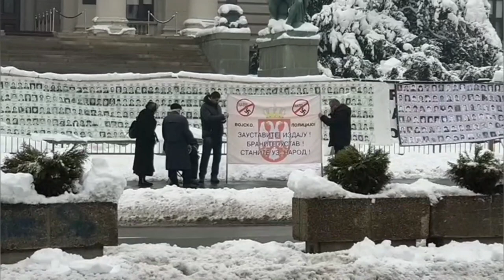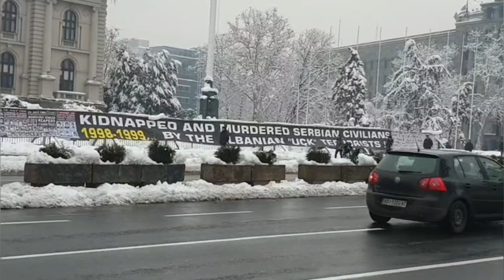Belgrade Waterfront Update : Dec 17th, 2018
Showing what progress has been made on the Belgrade Waterfront Project. Some love it, some hate it, but it's going on regardless.